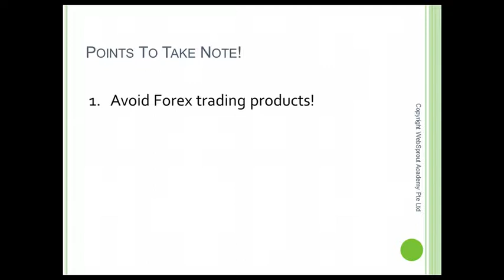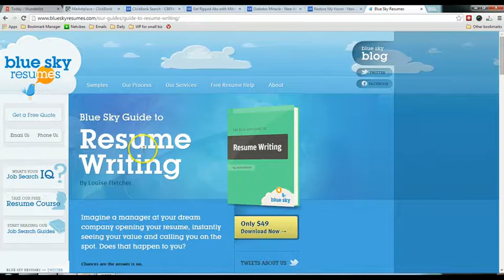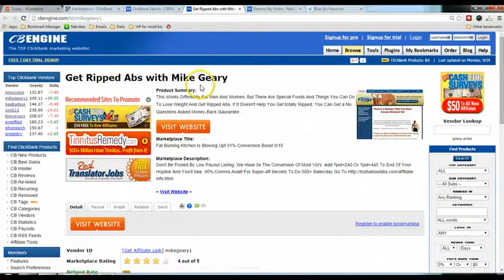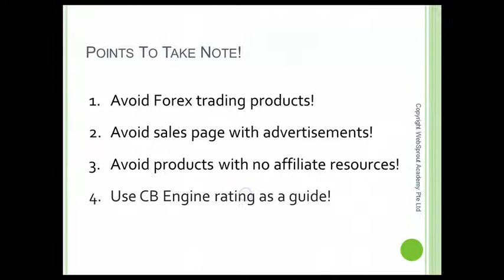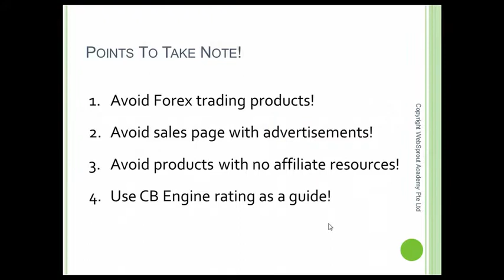Clickbank Tutorial | Know about all active Products to Avoid In ClickBank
✅ In this video, I walk you through a BEST step-by-step tutorial about how to make money online💲 with Clickbank 100% proof💰
Make First Real Dollar In ClickBank With No Website | Clickbank Tutorial | Know about all active Products to Avoid In ClickBank

make money clickbank 2020,
make money clickbank without website,
make money online clickbank,
make money with clickbank on autopilot free,
make money with clickbank without a website,
make money on clickbank for free,
how to make money clickbank without website,
how to make money clickbank 2020,
make money with clickbank in just 20 minutes a day,
make money on clickbank today,
clickbank make money today,
make money with clickbank 2020,
make money online with clickbank